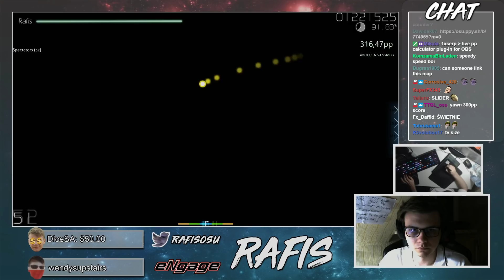Rafis | Panda Eyes & Teminite - Immortal Flame [Eternal Blaze] +HDDT 89.33% 9.6* | Liveplay w/Chat!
Map:
Player:
Skin:

Want to request a play?
Fill in a special form in upload_request in our discord!

Our thumbnails are made by Fanji!

This play was uploaded by: